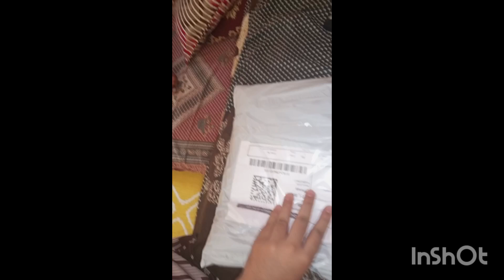Vlog 68 | Diwali preparation starts | SHAYNA VAHID VLOGS